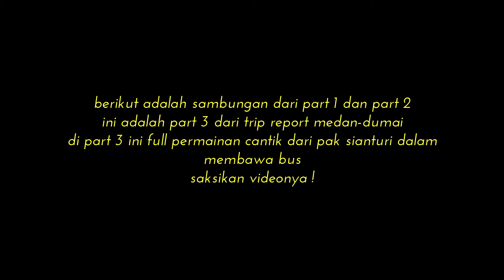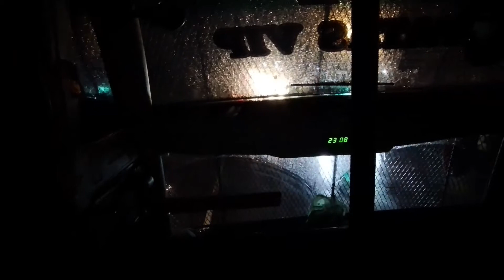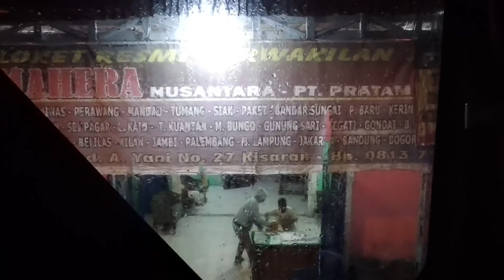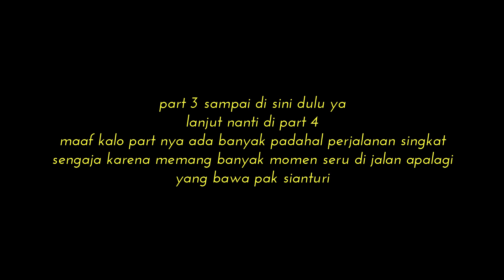PART 3 | PAK SIANTURI PELOR MEDAN-DUMAI | KETEMU BUS SORE DI JALAN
Bus : Halmahera (MH Group)
Kelas : Royal Class (Patas VIP)
Seat : 1 dan 2
Nomor Pintu : -
Julukan : -
Chassic : Scania K410iB
Start : Medan
Finish : Dumai
Harga Tiket : Rp. 200.000
Waktu Tempuh : 9,5 Jam
Crew : Pak Sianturi, Pak Hutagalung, Bang Sinaga